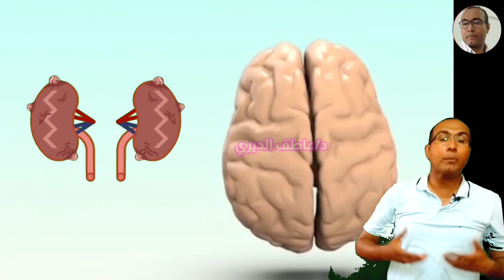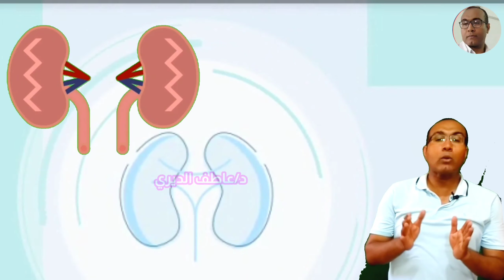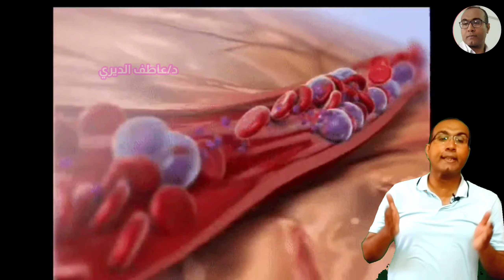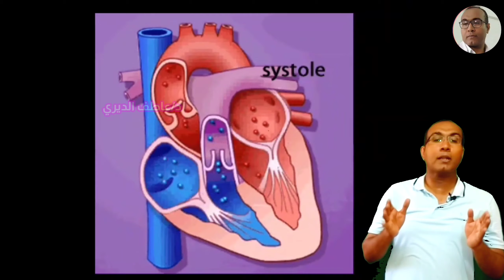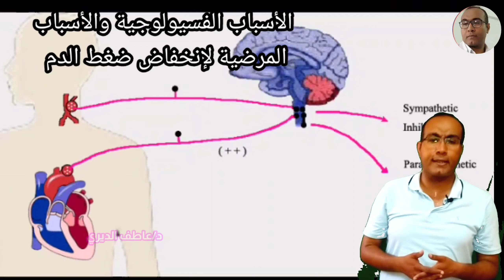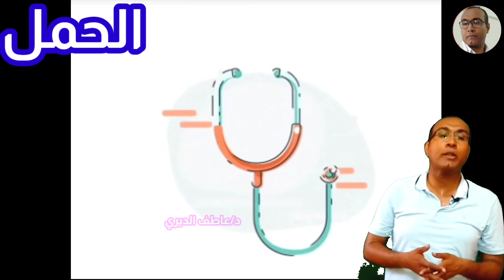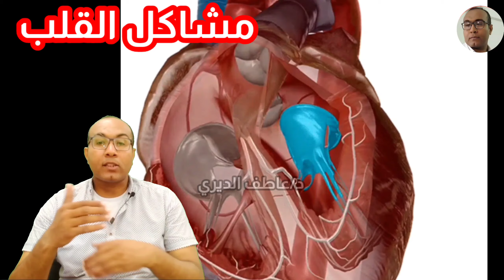كل الأسباب الفسيولوجية والمرضية لهبوط الضغط 💉 لماذا ينخفض ضغطك ؟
اسباب انخفاض الضغط الفسيولوجية والمرضية ... ولماذا يصاب بعض الناس بهبوط الضعط
ولا يصاب الأخرون ... وتأثير الجو والحر وفقدان السوائل على انخفاض الضغط .. وتأثير التغذية والحمل وامراض القلب والغدظ على انخفاض الضغط